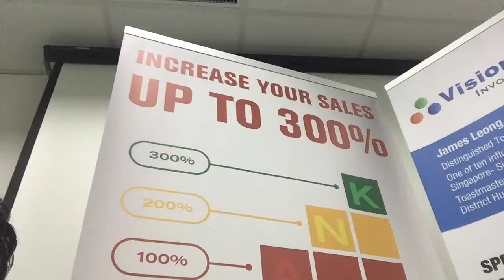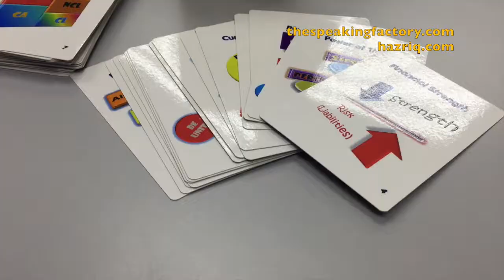Using Creative Techniques to Understand Accounting Concepts with James Leong | Creative Fridays Ep06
"Creative Fridays! with Hazriq Idrus" is your dose of insights, inspiration and tips on problem solving and idea generation.

In this vlog series , we are going to debunk the myths that creativity is only meant for the arts; and will share insights on how we can apply creativity in life, career, or business. There will be invited guests; experts, professionals, entrepreneurs etc sharing their insights on creativity and their real-life examples which we all can learn from.

In this sixth episode, our invited guest is James Leong C. Foo. James is the founder of VisionsOne Consulting, "Bankcode" International Licensed Trainer and NUS Adjunct Professor. In this vlog, James will share on how he uses creative techniques to teach and make accounting concepts easy to understand."

Join me in this learning journey!